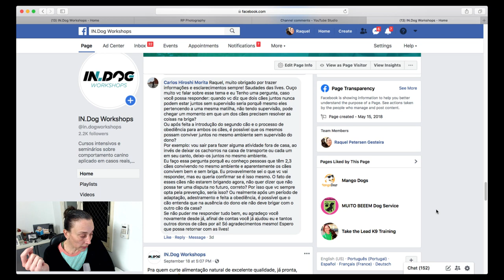Liberdade entre cães sem supervisão: porque eu não recomendo.